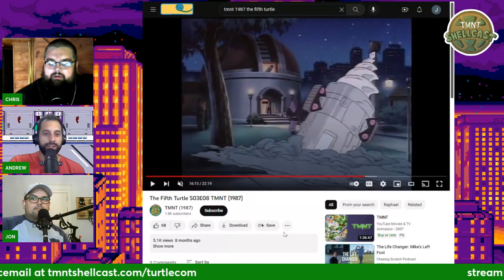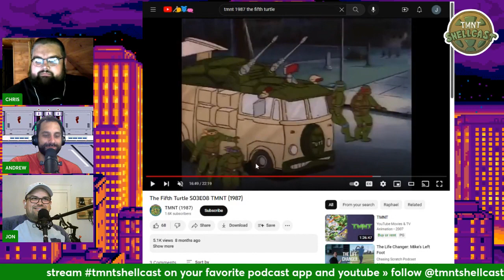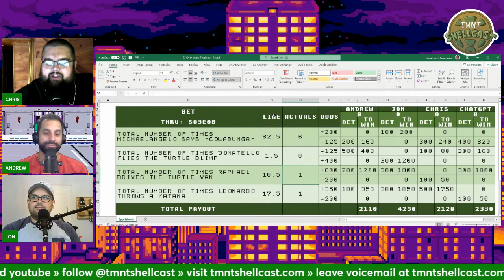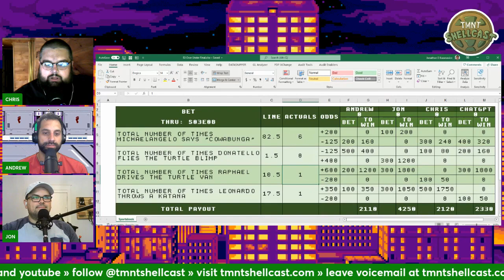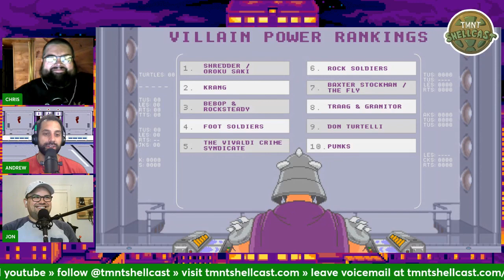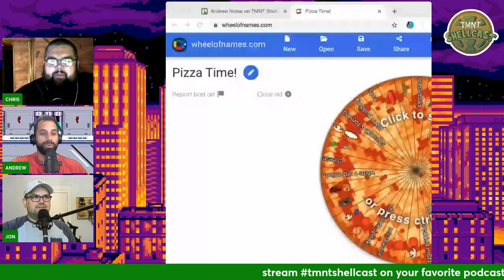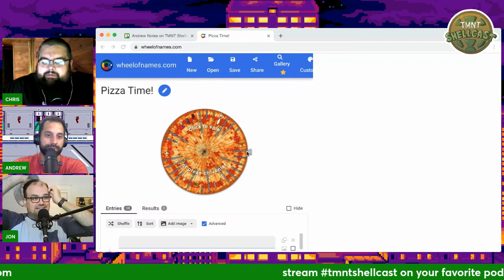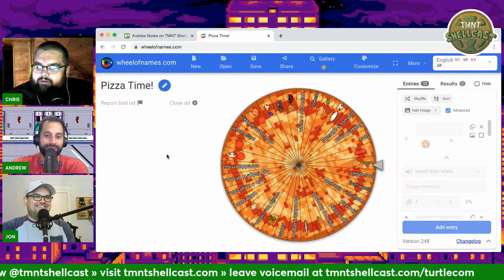TMNT Shellcast #026: The Fifth Turtle (S03E08 1987)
TMNT Shellcast counters takes in "The Fifth Turtle" from season 3 episode 8 of the 1987 Teenage Mutant Ninja Turtles animated series. In the episode, Donatello's astronomical prowess is interrupted by a midnight grocery trip and a young boy named Zach, who wants to help the Turtles fight crime. Despite some early mishaps, Zach perseveres to help the Turtles defeat Krang and Shredder's plan to re-power the Technodrome using stolen crystals and sunlight from a rare planetary conjunction. Zach is named an ally and honorary member of the Teenage Mutant Ninja Turtles.

Chris hosts the podcast episode this week which features Jon and his chef'd-up anchovy punishment during Pizza Time! (00:03:59). Andrew joins Jon and Chris to debate the Best/Worst Sidekicks (00:40:54). @tmntshellcast on Twitter inspired this iteration of Show & Tell (01:47:35). Andrew recalls the Turtlisms from the episode (01:53:11). Raphael takes the Turtle Van for his first spin (01:35:56), prompting Jon to update listeners on the Shellcast Sportsbook (01:55:09). A passionate (02:15:14) Villain Power Ranking (01:56:11) finds the Punks, Don Turtelli (01:59:44), and Vivaldi Crime Syndicate (02:01:29) moving and shaking, but Shredder remains #1. Chris loses the Pizza Poll (02:16:04), sending him to the Pizza Time! wheel where he earns a pizza punishment of peanut butter & pickle for next episode (02:18:53). Chris wraps up the episode by asking Jon and Andrew "what is the best aroma" during the Pizza Poll Question of the Week (02:21:33).

Also featured in this episode are feeling illegal (00:00:54) with active dome lights (00:01:20), not buying anything (00:01:42), moddin' naner bunches (00:02:05), still not buying anything (00:02:30), soda fountain thirds (00:03:03), extra condiments (00:03:18), make-your-own (00:03:27), fortune cookie apps (00:03:45), music too loud for cops (01:51:38), left on red (01:52:09), going 'round twice (01:52:27), the wheel says what Jon says it will (00:07:00), the biggest PizzaFriday yet (00:07:37), official Pluto podcast stance (00:11:09), Chris was duped (00:13:40), not crying wolf about the Punks (00:14:24), more crystals (00:19:25), Jon HATES ceiling lights (00:27:03), sick-o April (00:35:31), man's best friend (00:41:10), better than Sonic (00:42:27), the ideal sidekick (00:44:03), being so bad you get murdered by the fans (00:50:00), Donkey (00:51:49), Miracle Whip (00:52:50), the best Pokemon episode (00:57:46), moon and earth relations (01:06:10), Splinter's psychological warfare (01:09:01), DQ sucks (01:12:08), the universal enemy of the world (01:15:19), cell phone circle of life (01:16:13), recommended 1.5X playback speed (01:18:41), Cali stickers (01:20:55), chillin' like E.T (01:22:32), Observatory vs Planetarium Round 2 (01:29:48), mnemonics (01:31:00), KOBE! (01:41:30), hearing with the lights off (01:48:19), recycled names (01:51:20), Chris doesn't know what he agreed to (02:02:23), Jon's frazzling (02:06:28), Krang teetering with demotion (02:08:53), king shits (02:12:46), fresh baked cookies (02:22:23), clean linen (02:23:33), cinnamon rolls (02:26:56), not eating for pleasure (02:34:15), two ways to pronounce Elio's (02:34:37), Jon's comfort level next episode (02:40:43), and shout outs to Groomsman Matt (00:07:56), Third Eye Blind (00:21:45), Sean's gaming (00:44:46), and Flynn (01:18:18) while Sewer Surfin' (02:42:12)!

Cowabunga!